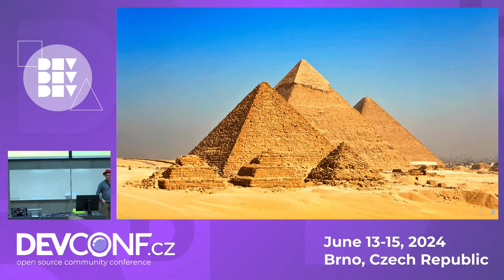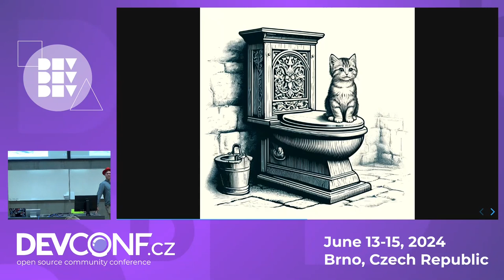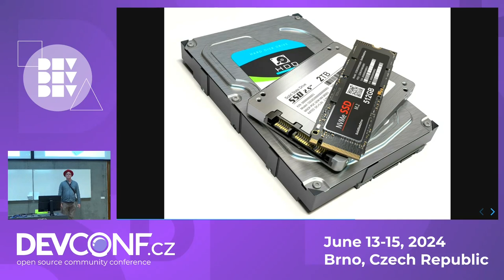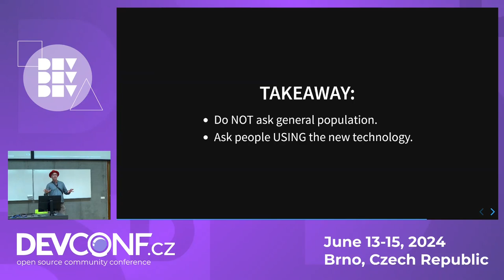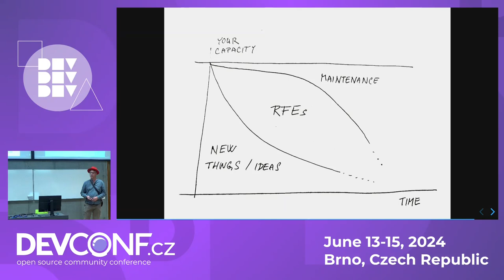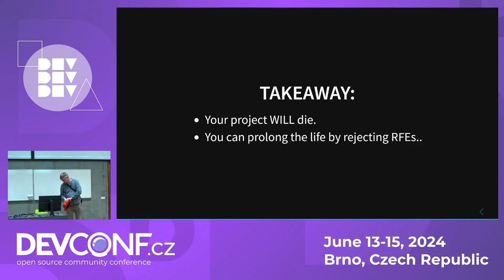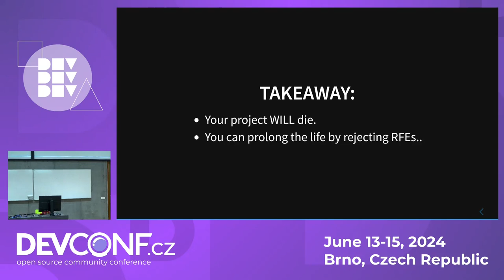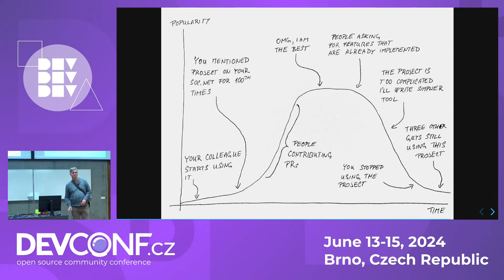Indiana Jones and obsoleted projects - DevConf.CZ 2024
Speaker(s): Miroslav Suchy

Welcome to the history lesson of raising technologies and how people perceive them. How SW projects grow until they become obsolete. Maybe you learn a few lessons, and maybe you will have fun with a guy with a bullwhip and hat.